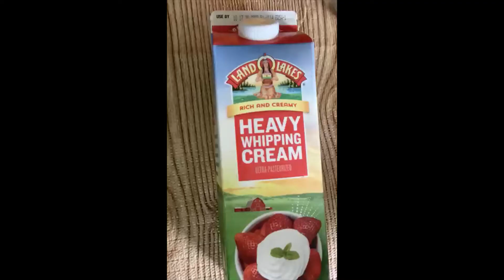Creamy Keto Spinach Dip Super Easy & Delicious!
Enjoy this yummy creamy keto friendly recipe to enjoy your Keto snacks and green Salad

Ingredients

Chopped Spinach
Chopped Bell pepper
Chopped Onion
Garlic salt
Black Pepper
Heavy whipping cream
Olive oil